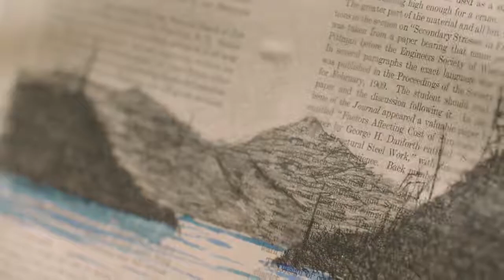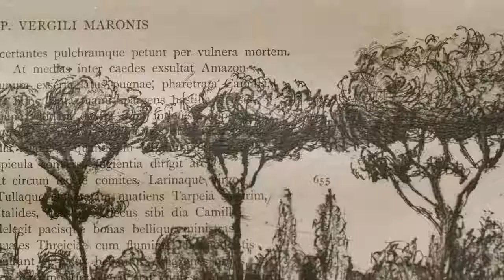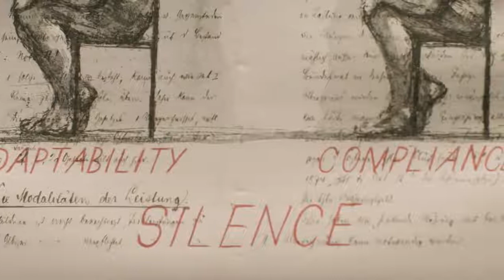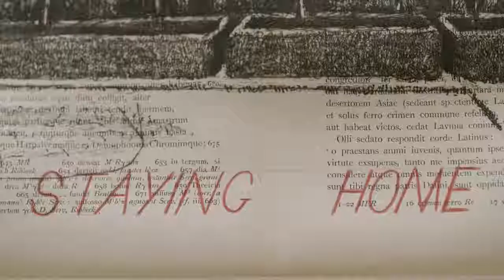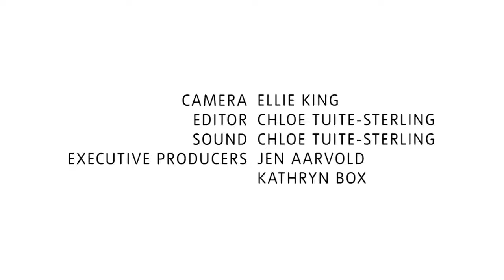Claudia Rankine on William Kentridge – ‘Communicating Injustice’